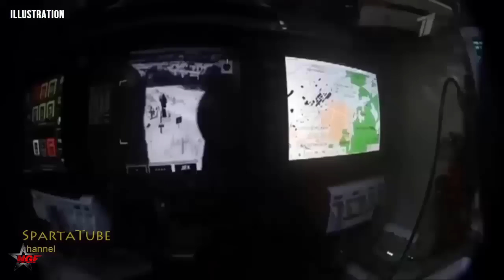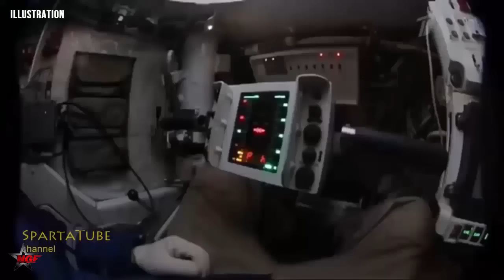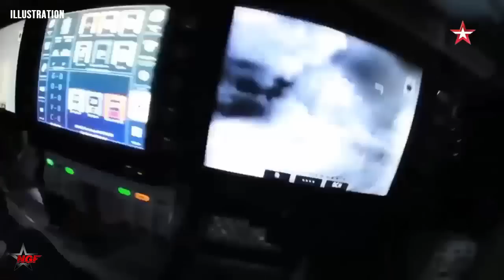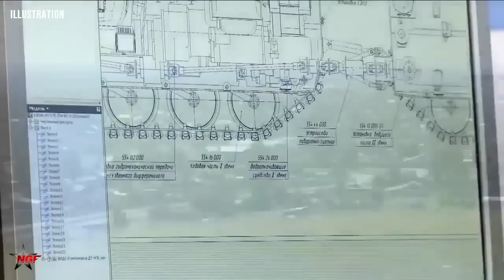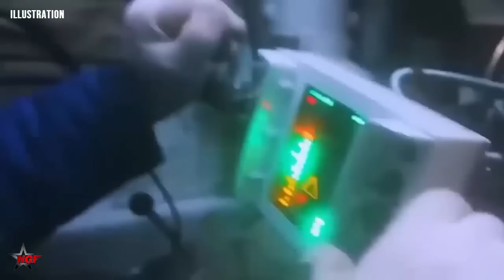Russia Transfers Revolutionary Tech of T-14 Armata Tanks to Boost T-90M and T-72 Army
In a display of strategic ingenuity and industrial resilience, Russia is intelligently applying cutting-edge technologies developed for the revolutionary T-14 Armata main battle tank to enhance its extensive fleet of T-90M and T-72 tanks. The primary weapon is the powerful 125mm 2A82-1M smoothbore gun, offering superior muzzle velocity, accuracy, and penetration capabilities compared to previous generations. Capable of firing advanced armor-piercing fin-stabilized discarding sabot (APFSDS) rounds like the Vacuum-1, as well as guided missiles, it ensures devastating lethality at long ranges. An automatic loader enables high rates of fire, maintaining pressure on adversaries.